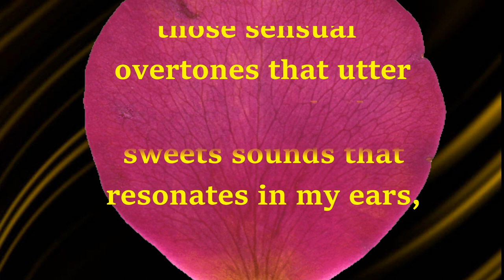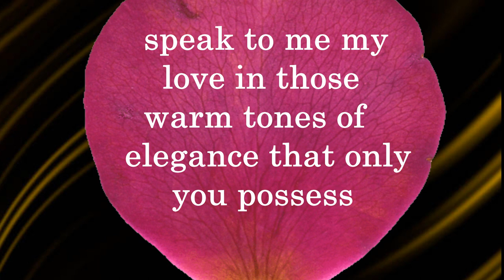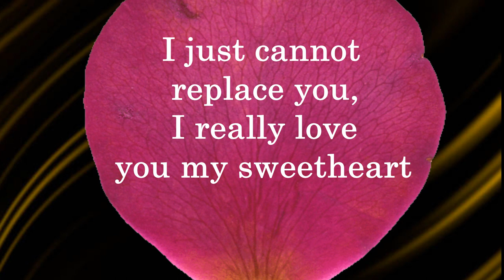DM TO DF 😢I have never...on my lonely days😢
DM TO DF : This message is dm to df today from divine masculine to his divine feminine. DM is very happy and admiring his DF. He is very much in love with her.